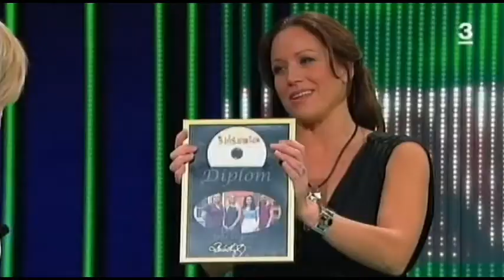Blåsningen - Kajsa Bergqvist (2010)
Blåsningen - Kajsa Bergqvist från 2010.
Mullvad Peter Häggström. Programledare Renée Nyberg.
Inspelad 2009.